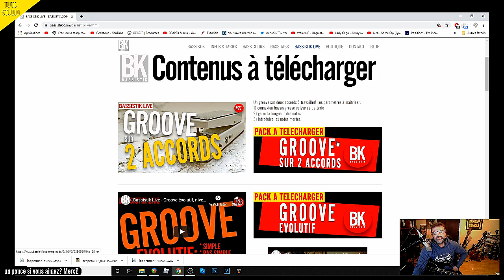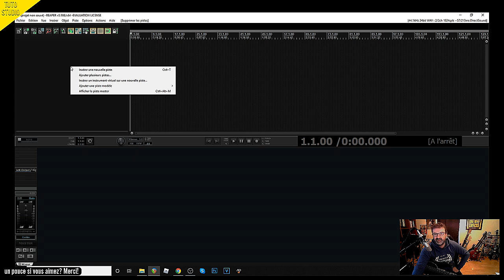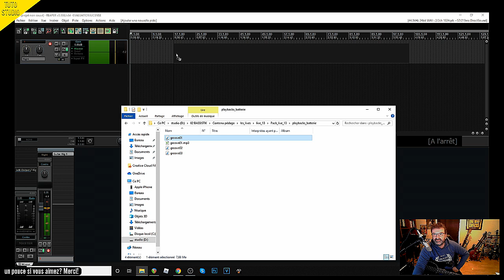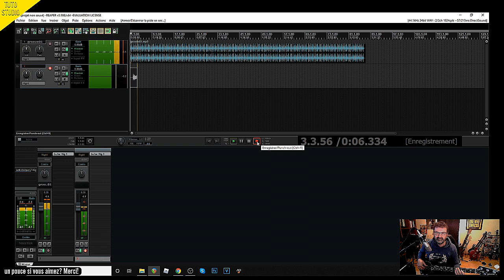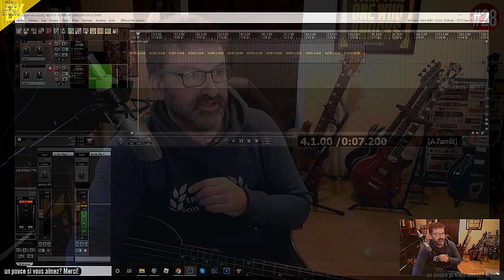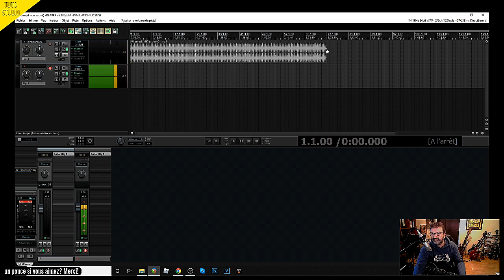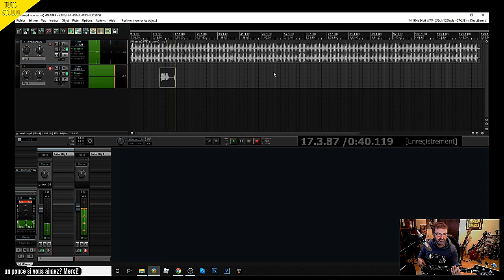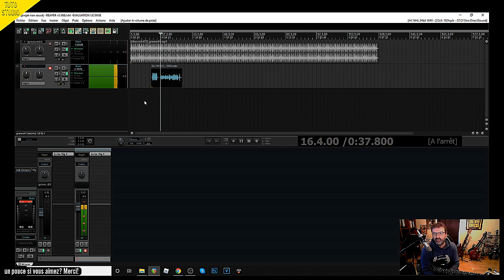Bassistik tuto #2 - Comment insérer un mp3 dans Reaper et modifier le tempo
Abonnez-vous et cliquez sur la cloche pour recevoir dans vos mails toutes les notifications bassistik, ce qui vous permettra d'être au courant du prochain live ou de la prochaine video qui va paraître.

J'ai également créé un site officiel, bassistik.com, avec de nombreux conseils sur l'apprentissage de la basse électrique et du contenu exclusif, cours en pdf et partitions par exemple.

Vous pouvez suivre mon blog et commenter les différents sujets qui y passent